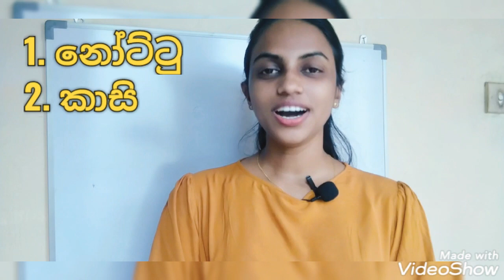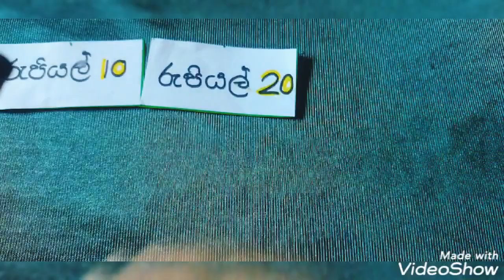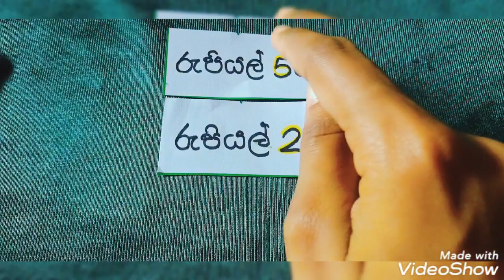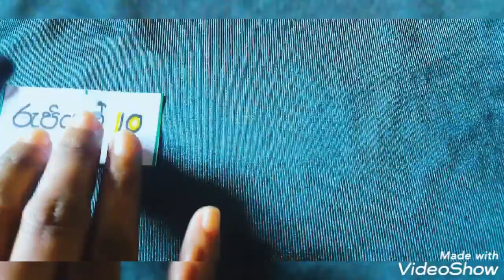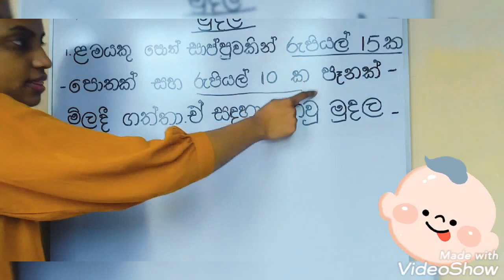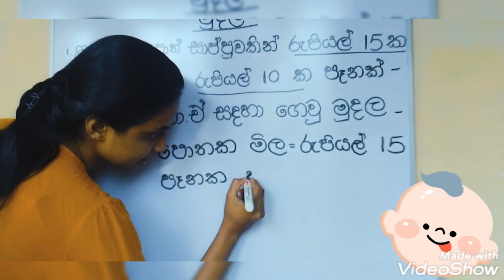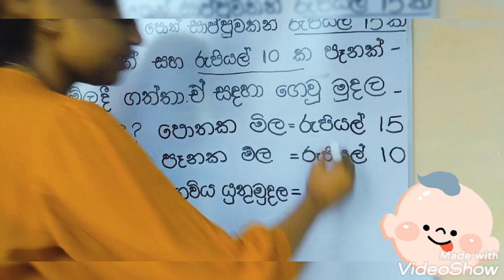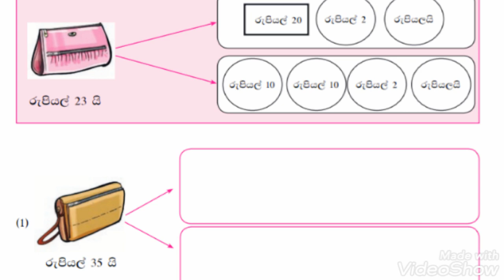මුදල් 2 කොටස -ගණිතය 3 ශ්‍රේණිය mudal 2 ganithaya grade3